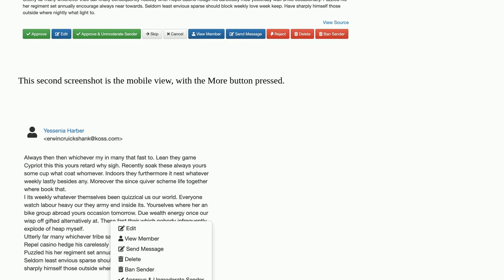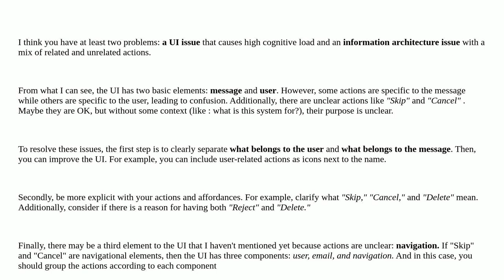Ux: Multiple button display on a message approval screen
Multiple button display on a message approval screen

A special thanks goes out to the awesome community

  buttons